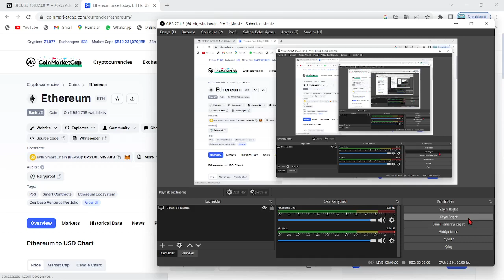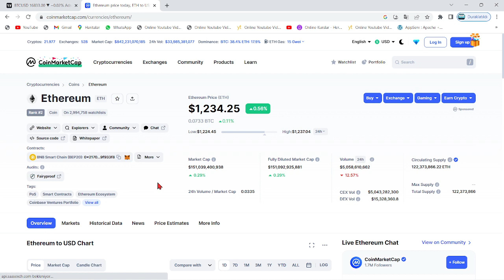JİM CRAMER:"BİTCOİN VE ETHEREUM'LARIMI SATTIM!"🚨"KRİPTO SAHTEKARLIĞI BÜTÜN PARANIZA MALOLACAK...!!"🚨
Bu videomuzda Bitcoin'in analizini gerçekleştirdik. Kısa ve uzun vadede neler yapabileceğini değerlendirdik, herkese iyi seyirler. Bitcoin an itibariyle 39000 pozisyonlarında ve destek tutunmaya çalışıyor. Alt kanala atması ile 37 bin seviyelerine kadar düşebilir ve ardından 30k kadar takip eder. Bitcoin'in yükselen trendi an itibairyle çalıştı fakat gözler 12 nisan 15.30'da açıklanacak ABD enflasyon oranlarında. Enflasyonun yüksek açıklanması durumunda Btc ve piyasalarda sert bir düşüş gelebilir. Önümüzdeki günlerde açıklanacak bilançolar da kaderimizi belirleyecek. Bitcoin kahini olarak bilinen peter brandt'dan yeni bir tahmin geldi. Son gelişmelerle birlikte bitcoin tarafında ciddi bir düşüş var ve fed faiz kararını açıkladı. Son gelişmelerle bitcoin'de haftalık kapanış geliyor. Bu videoda anlatılanlar yatırım tavsiyesi değildir.